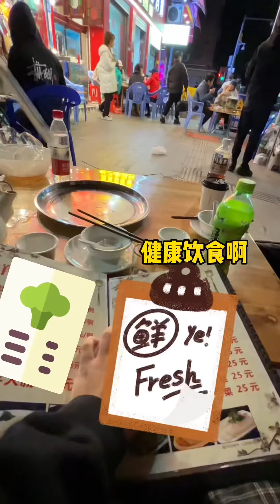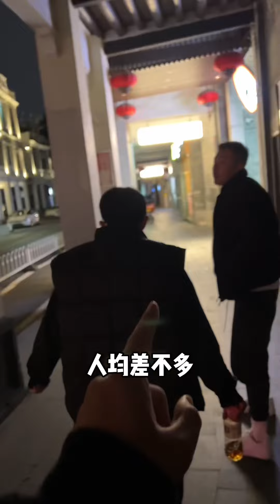这寒冷的天气 来整个广东人熟悉的操作 打个羊肉煲！